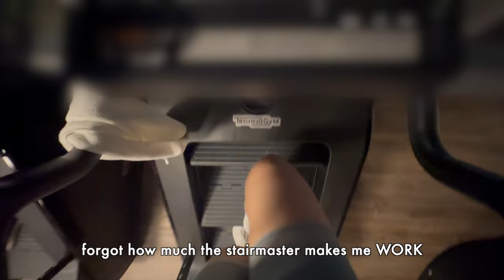[Dear Diary.zip] Singapore Daily Vlog | Work Life | Niche Fragrance Unboxing | Great Food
Another week, another Singaporean
Patting myself on the back for making to the office 5 times this week

♪ Imagine (Prod. by Lukrembo)